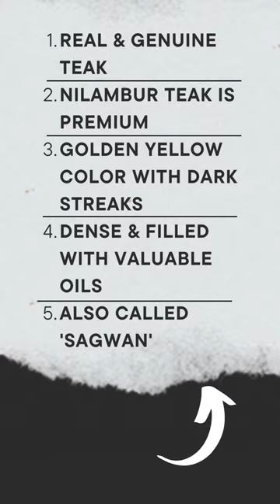TOP 5 INDIAN TEAK WOOD FACTS